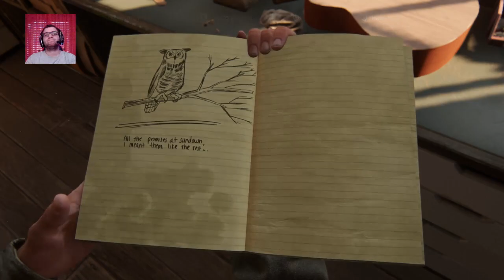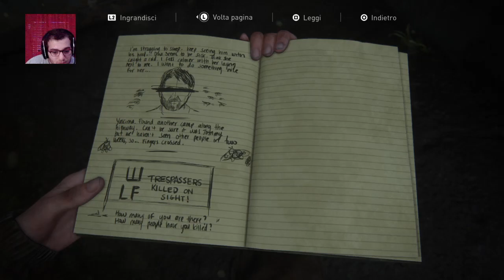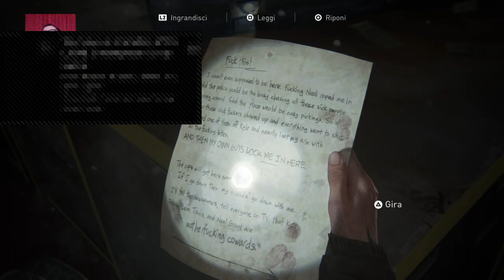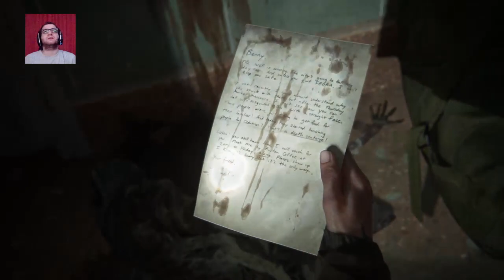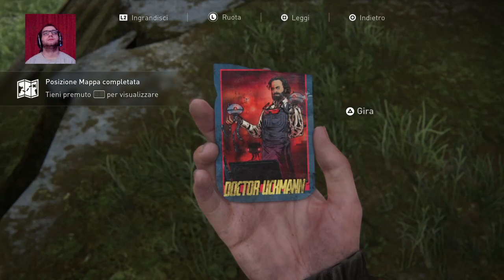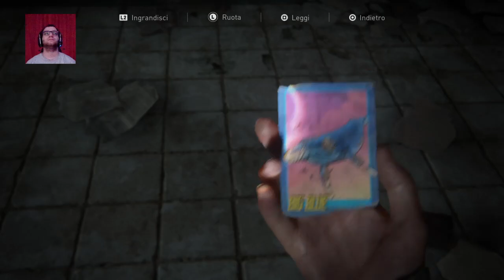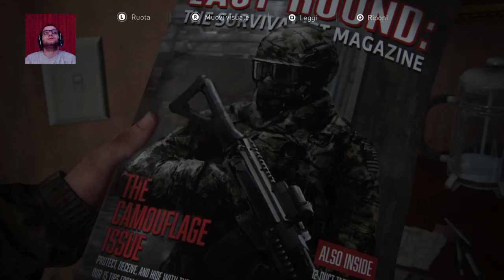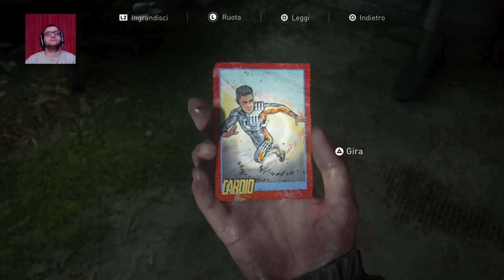Let's Play THE LAST OF US PARTE II #2